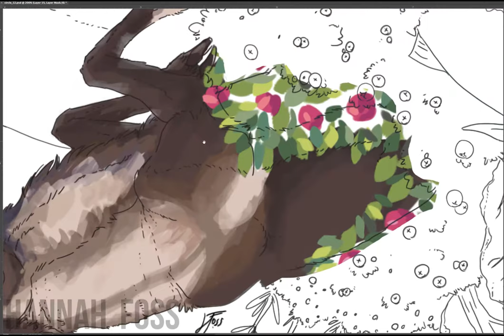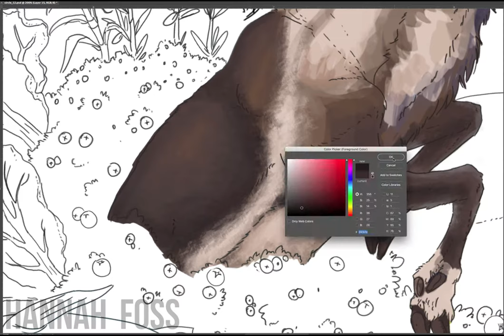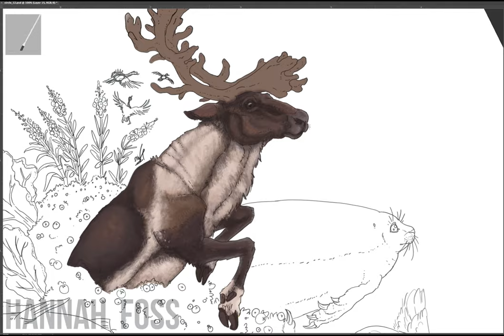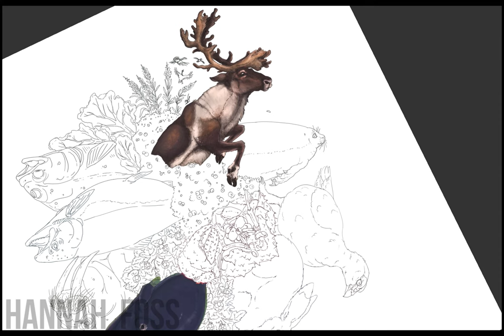Speed paint of a Caribou x2000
Painting a caribou for a project at work, decided to screen capture it, since the process can sometimes be anything but easy or straightforward, but the results are extremely satisfying
Painting process is sped up 2000 times.